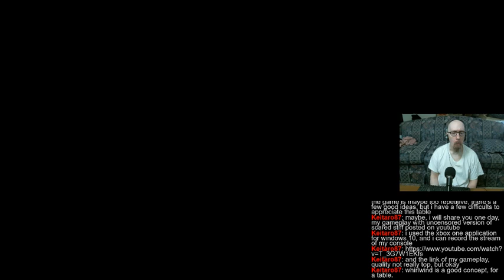"Joe's Stream" Time for some Pinball Arcade. Playing random tables. Hoping for a good session.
Pretty good session overall. Didn't beat any high scores but I didn't royally suck either. Got close to beating the Gladiators high score, as well as Attack From Mars, but that's about it.